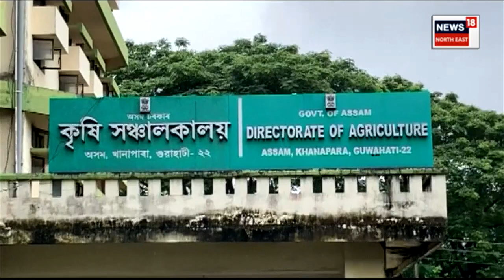Job In Agricultural Department : ৫ মাহে কৃষি বিভাগৰ কৰ্মচাৰীয়ে পোৱা নাই দৰমহা | N18V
Job In Agricultural Department | বিগত ৫ মাহে দৰমহা লাভ কৰা নাই কৃষি বিভাগৰ কৰ্মচাৰীয়ে। নতুন পদ সৃষ্টি কৰি প্ৰতিখন জিলাত জিলা দিয়া হৈছিল মুঠ ১০৩জন কৰ্মচাৰীক। অক্টোবৰ মাহৰ পৰা লাভ কৰা নাই দৰমহা।